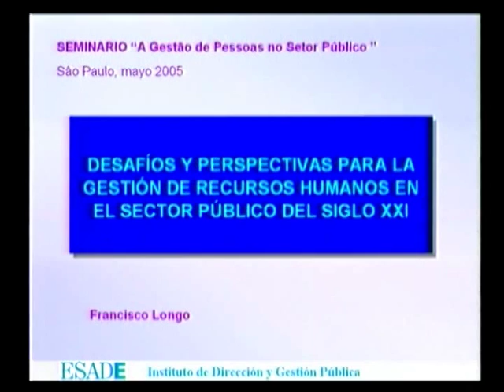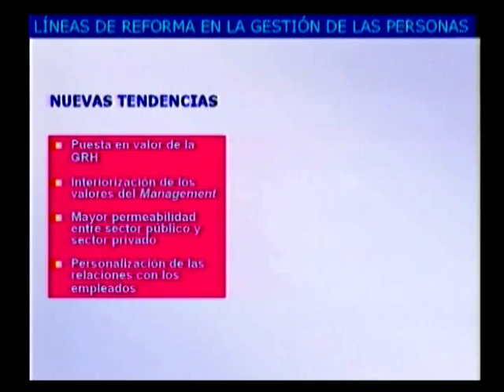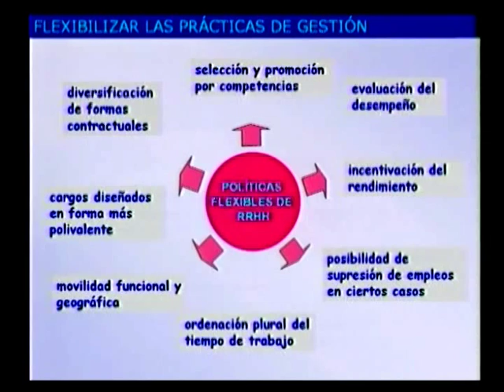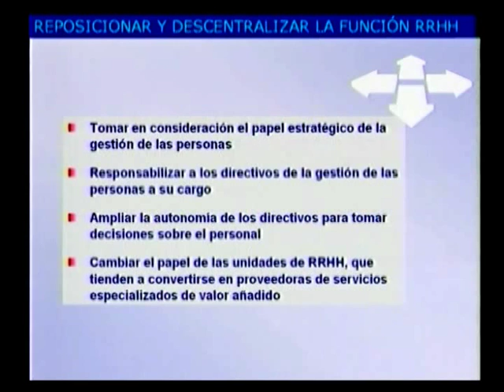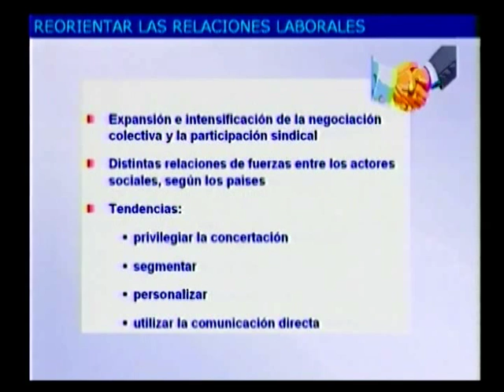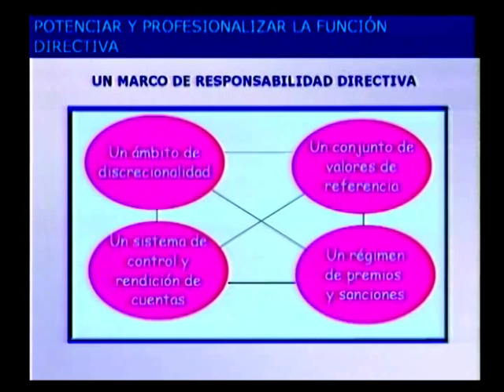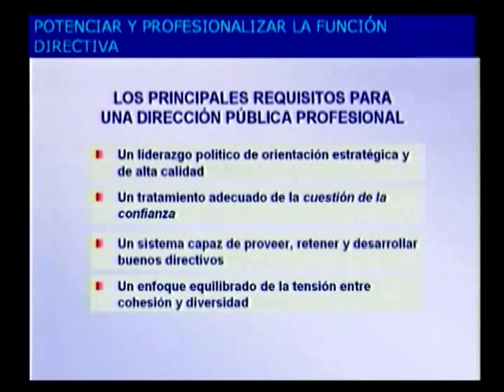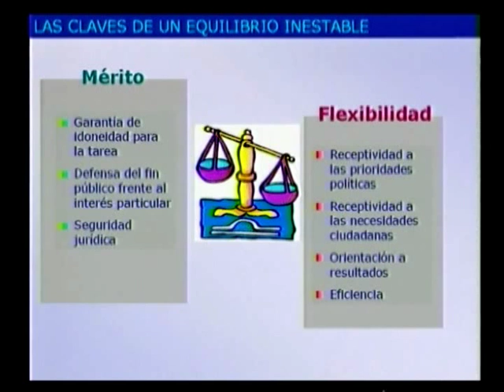1. Desafios e perspectivas para a gestão de recursos humanos no setor público no século XXI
Seminário "A Gestão de Pessoas no Setor Público".
Palestra realizada em 11/05/2005.
Palestrante: Francisco Longo, Professor-Titular do Departamento de Direção de Recursos Humanos da Escola Superior de Administração e Direção de Empresas de Barcelona. Diretor do Instituto de Gestão e Direção Pública.